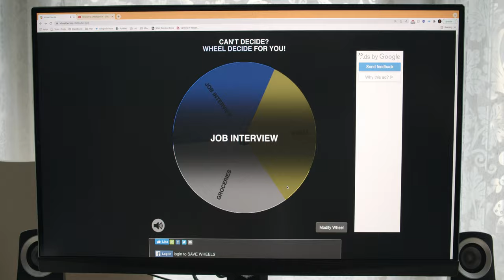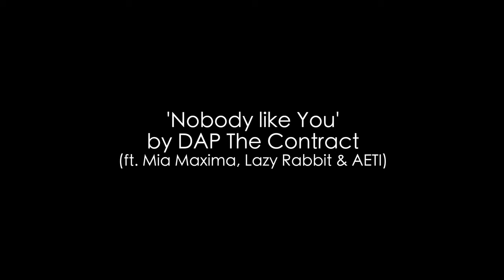Talking to Myself (2023)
A day in the life of Leo, a student who lives his life through duplicate versions of himself.